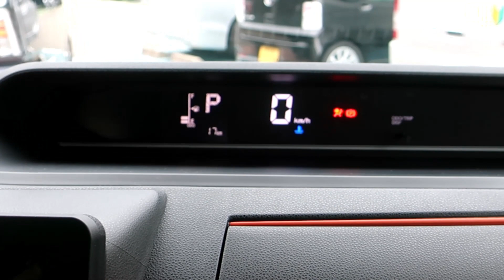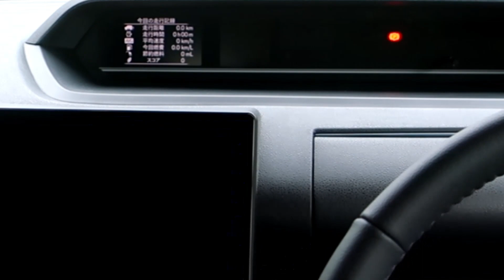【New DAIHATSU Tant Fun Cross & Custom】 2022 DETAILS！新型タント！ぶらり見かけた風景（ファンクロス追加）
新型タント！10月3日より全国一斉発売　ぶらり見かけた風景（ファンクロス追加）
（メーカーオプション・ディーラーオプション装着）等々ベースと違うので詳細確認必要です！
本気度は思っていたより高い　細工・処理が丁寧に出来ているように感じた
【メーカー詳細情報】
よろしければどうぞ【CMで気になる三菱デリカミニ】参照

📸見てもらってありがとうございます🔭